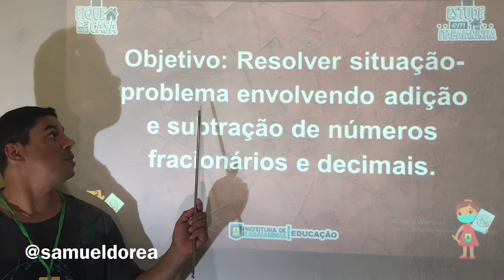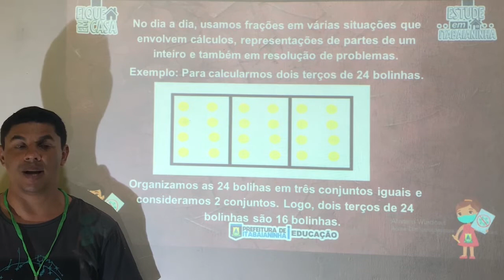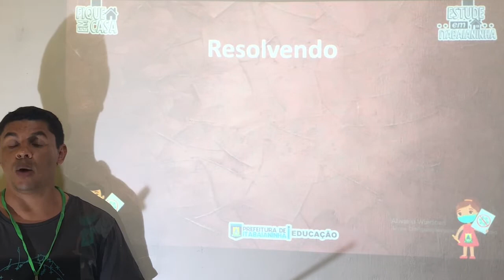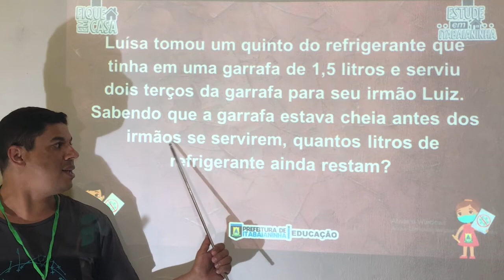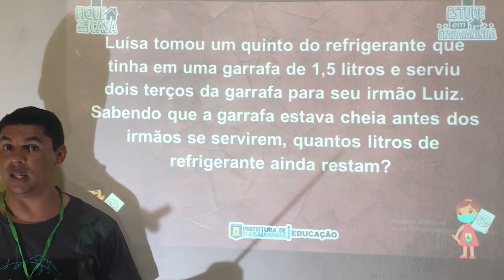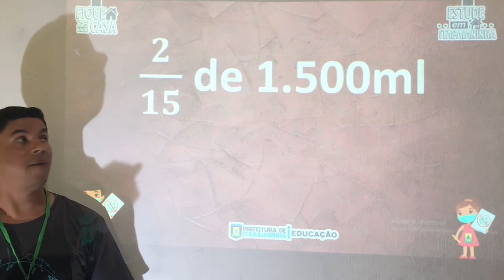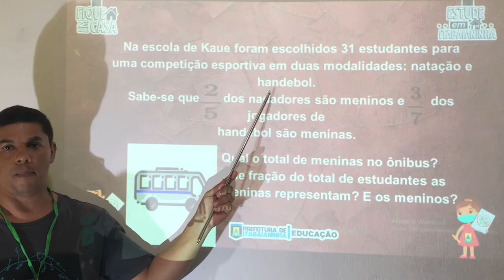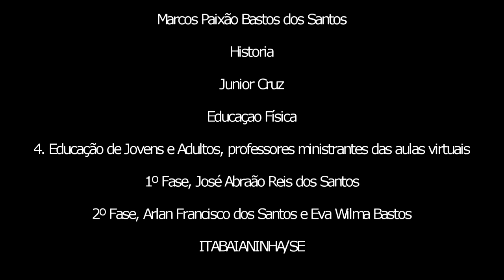6º Ano - 27/10/20 - Matemática: Revisando as frações